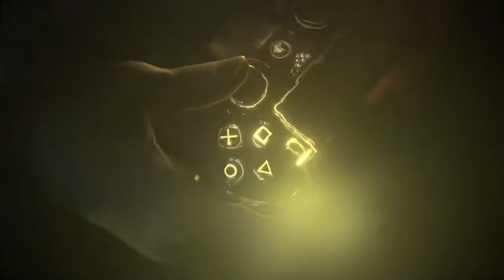PlayStation Plus — бесплатные игры в июле 2018